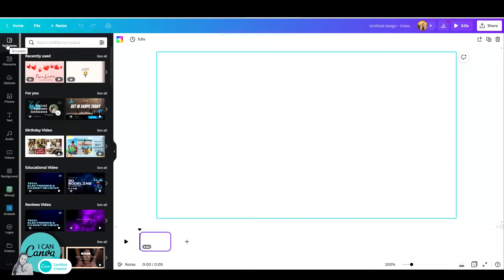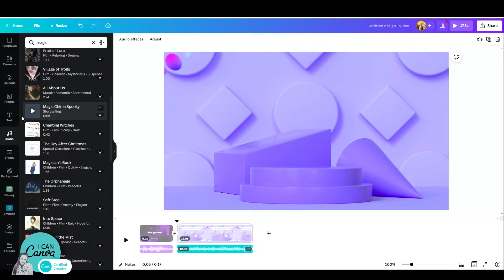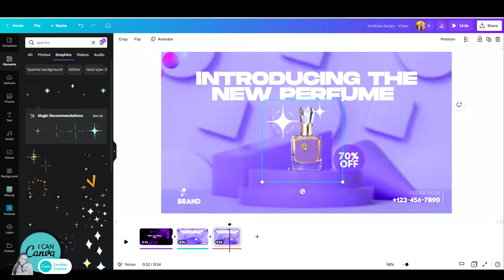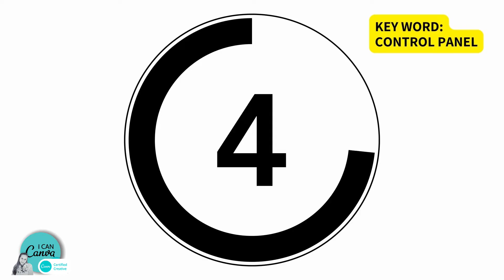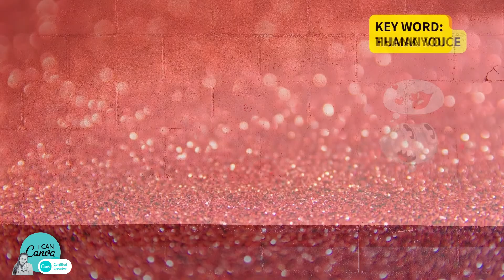How to add sound effects in Canva